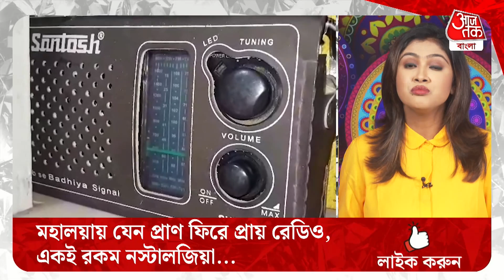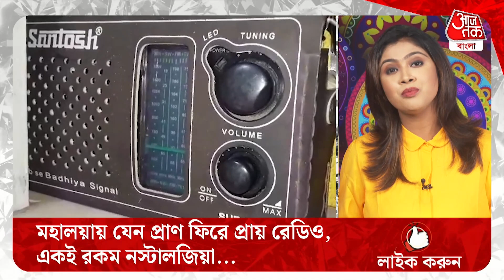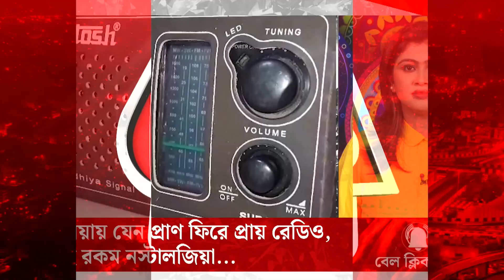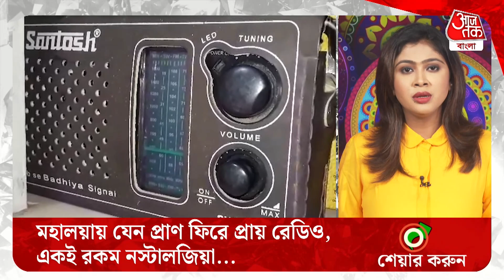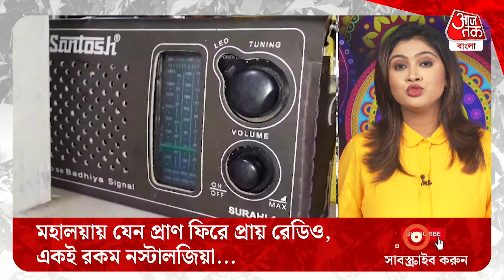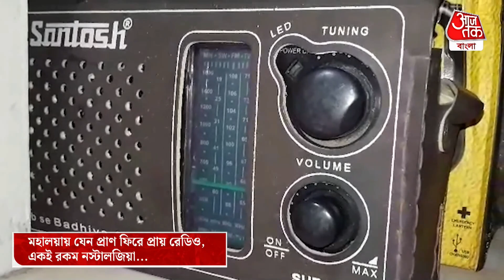মহালয়ায় যেন প্রাণ ফিরে প্রায় রেডিও, একই রকম নস্টালজিয়া... | Mahalaya Chandi Path | Radio | Nostalgia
শরতের পেঁজা তুলোর মত মেঘ , কাশ ও শিউলি ফুলের সুবাস দেবীর আগমনকে সকলের মনে জানান দেয়। প্রকৃতির সমস্ত বাধা কাটিয়ে প্রত্যেক বাঙালির মনে পূজোর আনন্দ জেগে উঠেছে।  সারাবছর ধরে শুধু বাঙালিরাই নয় ভারতবর্ষের সমস্ত ধর্মীয় সম্প্রদায়ের মানুষ পূজোর এই পাঁচটি দিনের জন্য অপেক্ষা করে থাকে।  আমাদের দীর্ঘ একবছরের অপেক্ষার অবসান ঘটে  বীরেন্দ্র কৃষ্ণ ভদ্রের মহালয়া দিয়ে। হিন্দু সম্প্রদায়ের মানুষের কাছে মহালয়া হল একটি আবেগ।